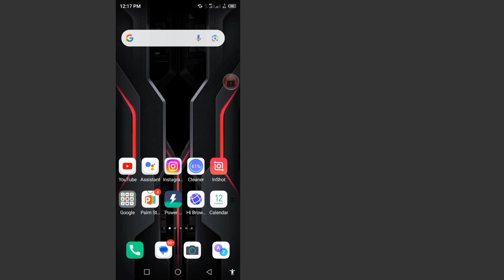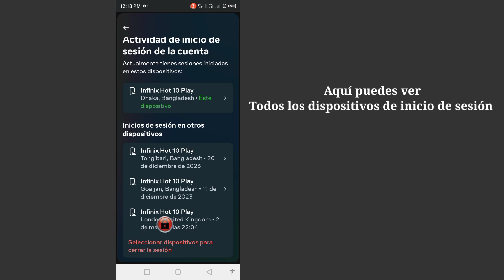Cómo verificar mi dispositivo de inicio de sesión de Facebook | ¿Quién usa mi cuenta de Facebook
En este video te mostraré cómo verificar mi dispositivo de inicio de sesión de Facebook. Es una manera bastante fácil y sencilla. Así que sigue viendo el video completo sin saltarte para saber quién usa mi cuenta de Facebook